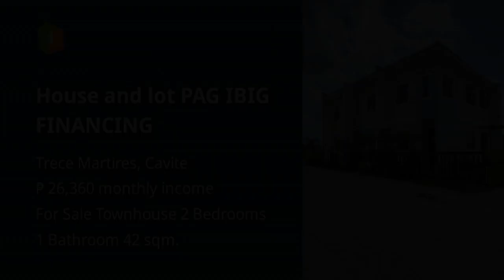House and lot PAG IBIG FINANCING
Price: ₱ 1,700,000
House Type: Townhouse
Number of Bedrooms: 2
Number of Bathrooms: 1
House Floor Area in sqm: 42 sqm.